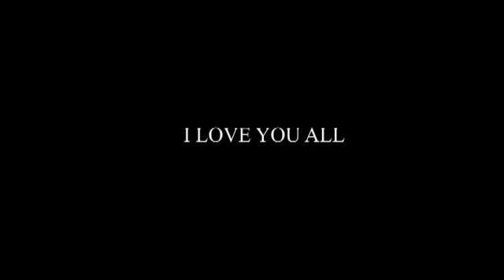MGA BABAE SA BUHAY KO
ILOVE YOU ALL ...MAMA LYDIA, SIS ROXAN SIS CHE, AND MY ONE ONLY WIFE MARITES